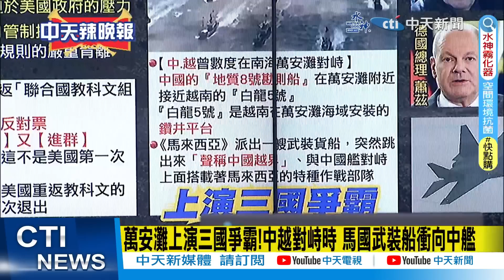【麥玉潔辣晚報】出手了!印度提前對菲交付超音速導彈 劍指中國? | 中菲.中越火藥味濃!印度交導彈給菲 出來搞事!@中天新聞CtiNews 精華版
完整影片:
【麥玉潔辣晚報】郭正亮 蔡正元 栗正傑! 中國怒了!美荷出拳半導體!美版萬噸大驅 被055輾壓!殲-20伴飛美轟炸機 震撼美國!韓國瑜侯友宜合體! 20230701完整版